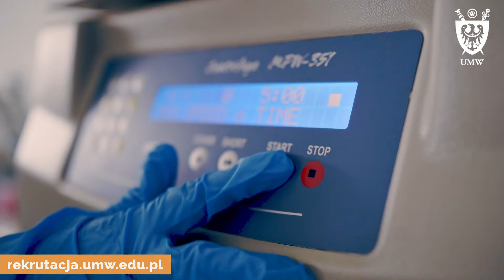Uniwersytet Medyczny we Wrocławiu KIERUNEK ANALITYKA MEDYCZNA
Jeśli zastanawiacie się czy Analityka Medyczna to dla Was właściwy wybór, posłuchajcie naszej studentki.